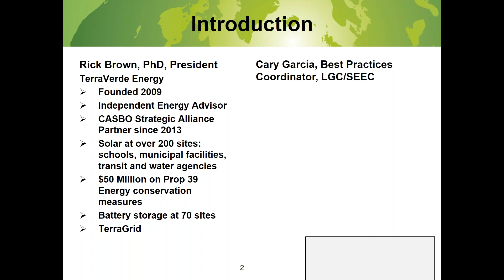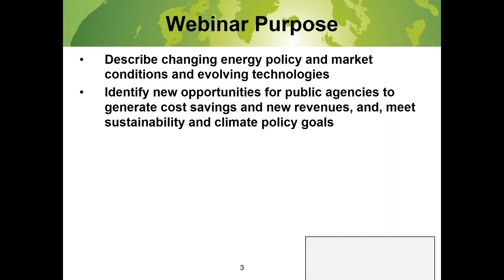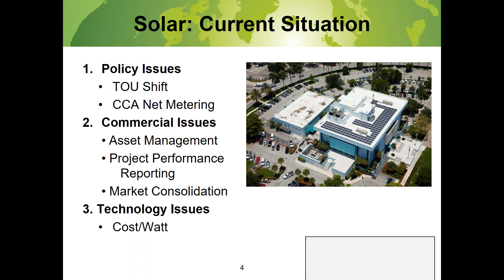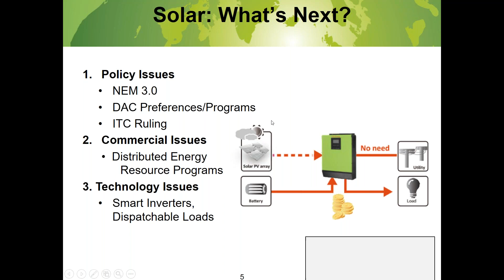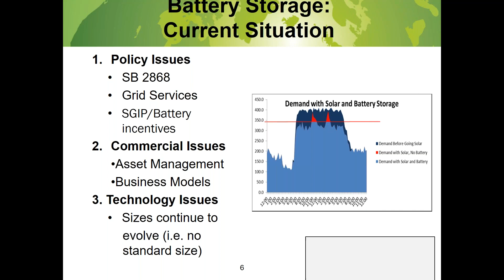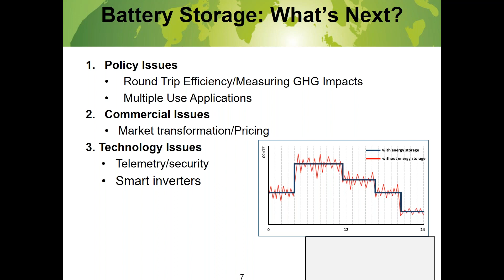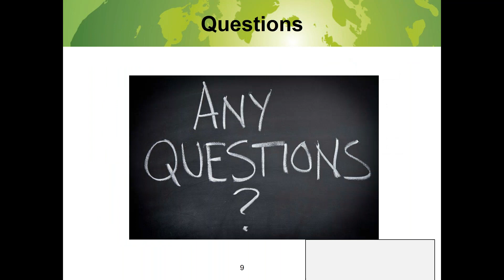Grid Modernization: Part 1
Rick Brown founder of TerraVerde discusses solar, battery storage, and community choice energy.